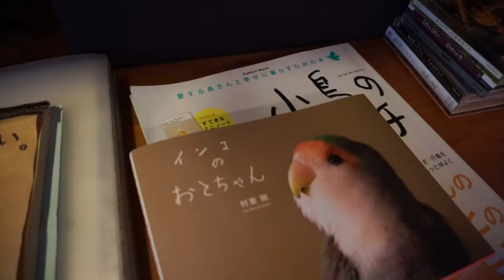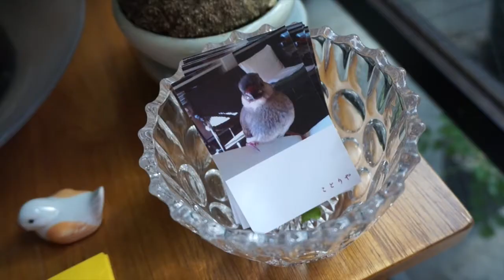【文雀咖啡空間】東京西荻窪・小鳥屋｜PEGGY先生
小鳥屋的店主喜歡看小說、喝咖啡，更喜歡小鳥。
寧靜的小店充斥著文雀（ブンチョウ）的歌聲，還有店主手泡的新鮮咖啡，以及熱辣辣Panini包。
星期日下午，就應該這般悠閒地過。

ことりや
地址 東京都杉並区西荻南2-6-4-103